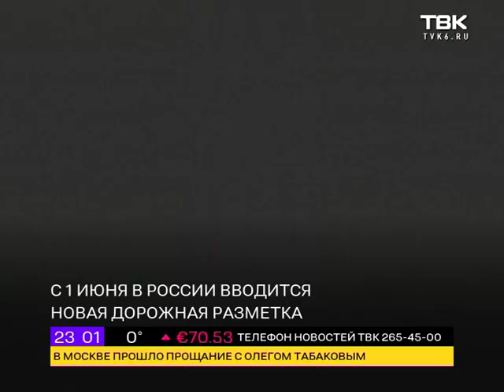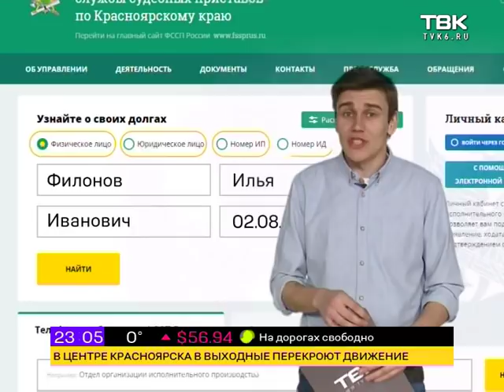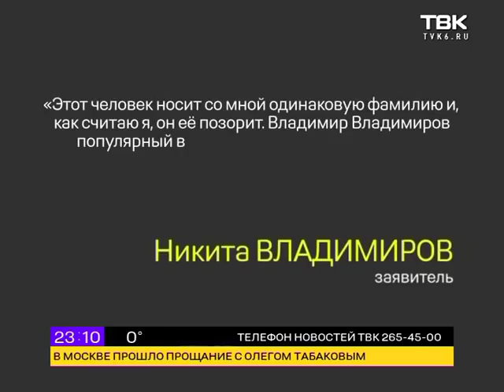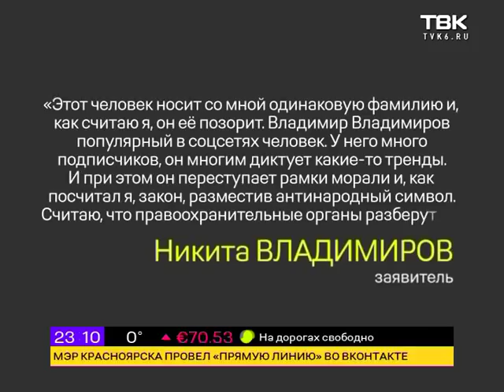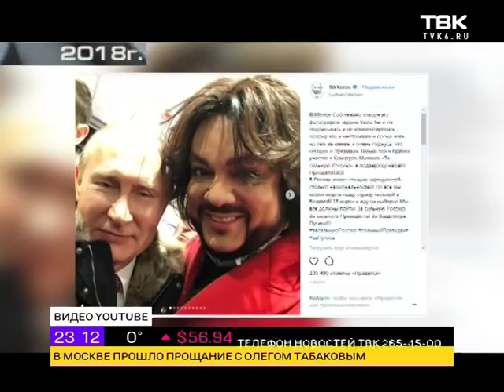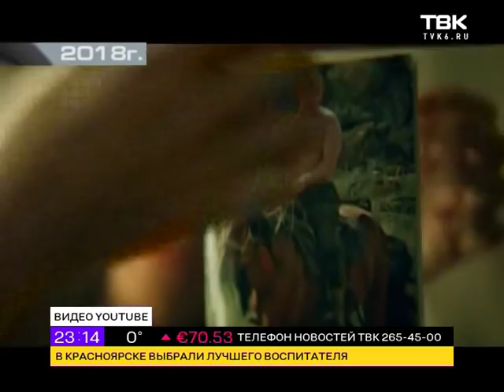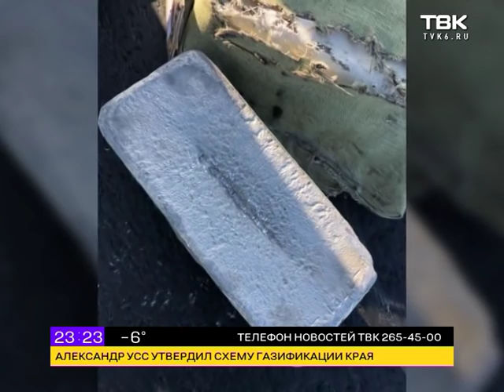Выпуск Ночных новостей ТВК от 15 марта 2018 года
Смотрите в этом выпуске:

    100 тысяч человек получили запрет на выезд из страны в 2017 году из-за долгов. Как узнать точную сумму своего долга?
    Звездный десант предвыборной гонки. Кому и как поют осанну некогда далёкие от политики артисты.
    Росстандарт утвердил новые правила дорожной разметки. В чем недостатки реформы?
    В Якутске прямо на взлетно-посадочной полосе нашли 172 золотых слитка.